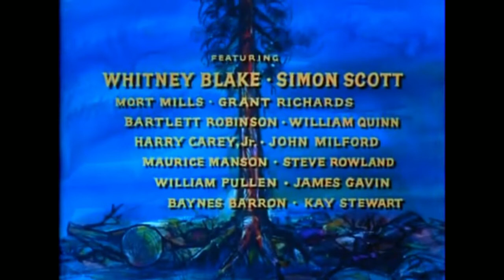Vendetta || Saison 1 Episode 13 Telefilm Western Complet en Francais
Lorsque l'un des frères Morgan est abattu par Ben lors d'un braquage de banque, ils jurent de se venger. Les amis qu'il pensait avoir en ville décident de se cacher pendant qu'un Ben blessé attend qu'ils se rendent en ville.
Un bon film Western. Bon visionnage